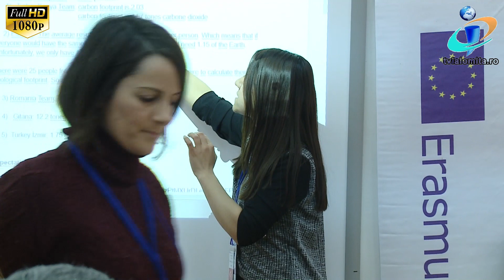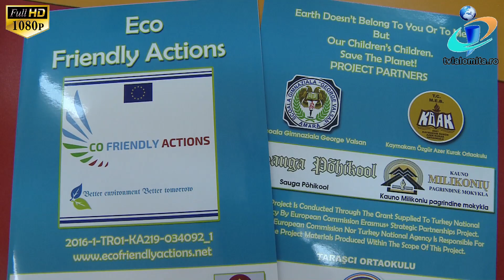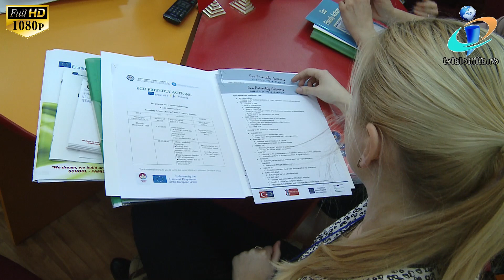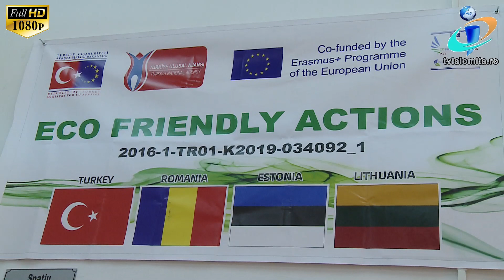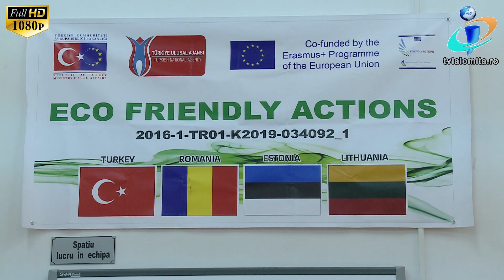TV IALOMITA - "Școala din Amara, în proiect Erasmus"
În prag de sărbători, Școala Gimnazială "George Vâlsan" din Amara a avut oaspeți de seamă. Cinci profesori din Turcia, Estonia și Lituania au vizitat instiuția de învătământ ialomițeană. Școala din Amara este membră a unui  proiect european Erasmus care vizează protecția mediului înconjurător prin acțiuni de ecologizare desfășurate de către elevi. Cadrele didactice de la școlile partenere au venit în România într-o vizită de lucru în cadrul acestui proiect.

Cei cinci dascăli din străinătate au fost plăcut impresionați de sistemul de educație românesc și de primirea caldă pe care copii le-au făcut-o.

 Elevii din Amara au fost implicați de-a lungul timpului în numeroase acțiuni de ecologizare, iar acesta este cel de-al doilea proiect Erasmus de care se bucură unitatea de învățământ.

Proiectul prevede, printre altele, schimburi de experiență  realizate în cadrul unor vizite ale profesorilor și elevilor în școlile partenere din cele 4 țări membre ale proiectului.